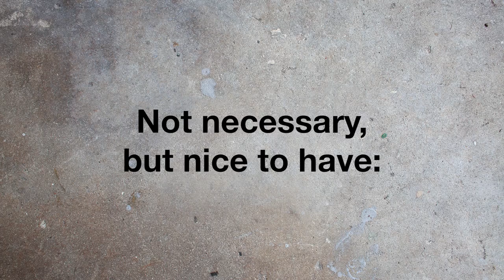BMW Transmission Mount Install - E30 - Condor Speed Shop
Stop all unwanted transmission movement with Condor Speed Shop transmission mounts. Our UHMW and Polyurethane mounts will keep your transmission and the shift linkage firmly in place. All mounts are made in the USA and have a lifetime guarantee!

Fitment:
e21, e28, e30, e34, e36, e46, e81, e83, e90, e91, Z3 & Z4.